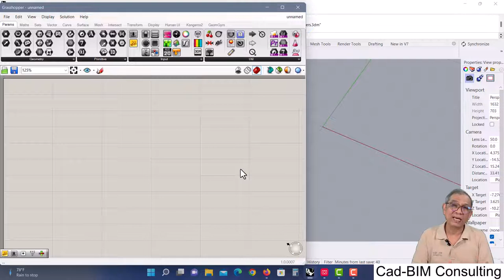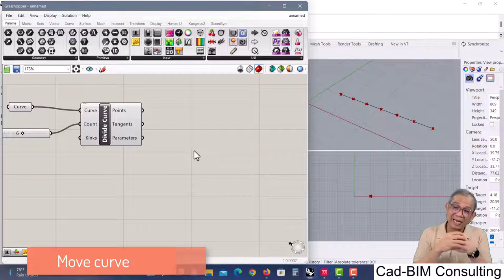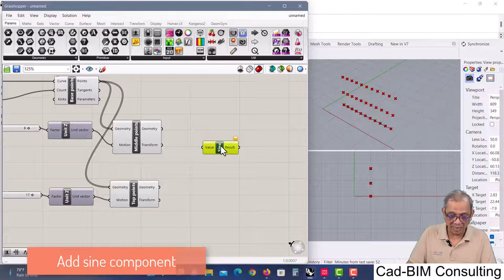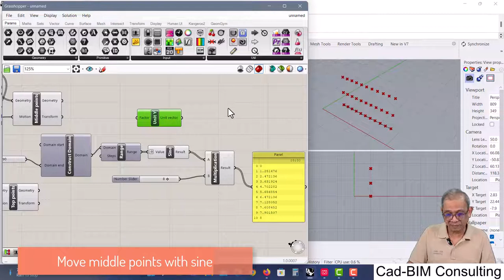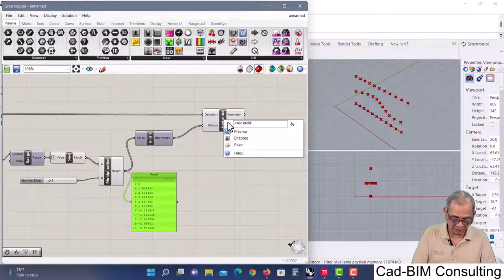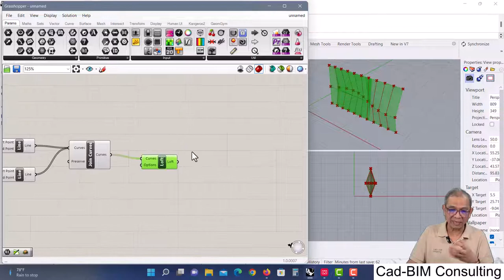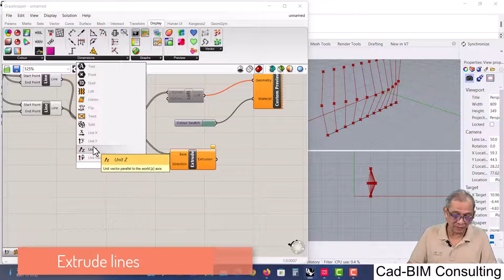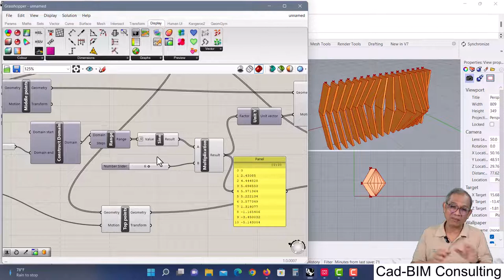Grasshopper Basic part 6: การขึ้นรูปทรงจากจุด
พื้นฐานการขึ้น model โดยเริ่มต้นจากชุดของจุด มาสร้างเส้นโครงร่าง แล้วขึ้นเป็น surface หรือ solid model ต่อไป